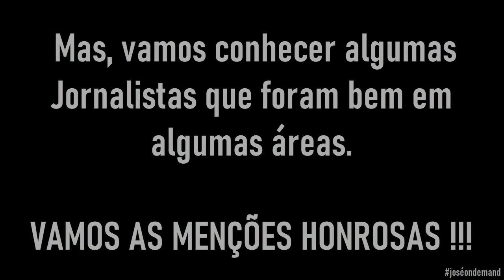Veja quem ganhou o Torneio da Jornalista Mais Bela da TV + menções honrosas e solidariedade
A Carol Nogueira foi a grande campeã do Torneio da Jornalista Mais Bela da TV. Com 576 pontos levou o título, Daniela Lima ficou com 514 pontos.

(nesse link, aos 57:40 e do 1:02:25 até 1:02:40)